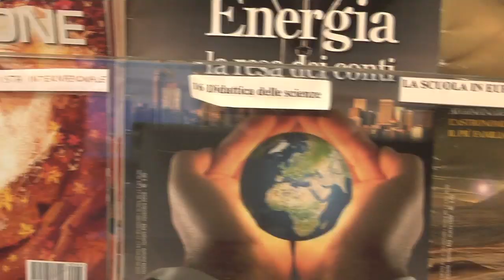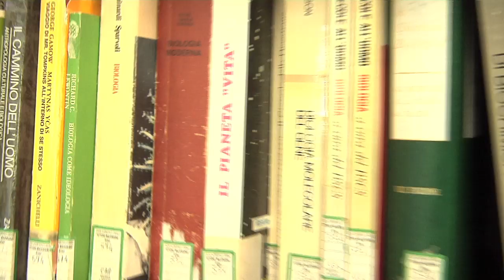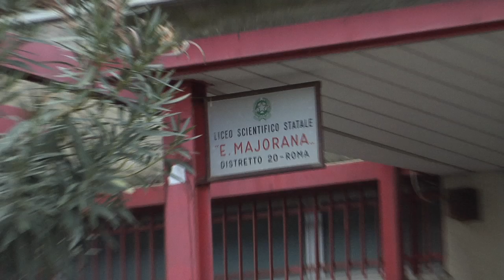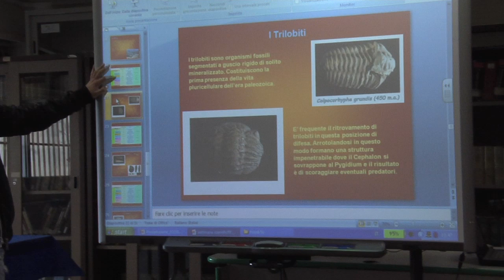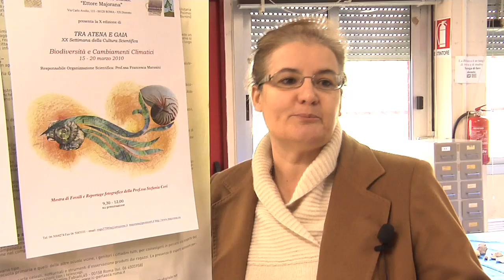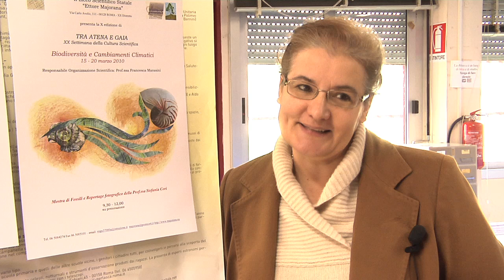Liceo Majorana - Versione demo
La Settimana della Cultura Scientifica, attraverso gli eventi, le mostre, gli incontri, le visite guidate che verranno organizzate in tutto il Paese, si rivolge a tutti i cittadini ed in particolare agli studenti, perché diventino protagonisti di questo processo di partecipazione e sensibilizzazione nei confronti della scienza, per capirne limpatto costante e rilevante che essa ha sul vivere quotidiano.
Il Ministero anche questanno,  non ha ritenuto di dover individuare delle tematiche specifiche lasciando agli organizzatori delle manifestazioni ampia libertà nella scelta dei temi da trattare.
Sono benvenute pertanto tutte le iniziative di interesse per la diffusione della cultura scientifica che presentino un buon grado di qualificazione e che siano in grado di incidere in modo significativo sul pubblico.
Linvito è rivolto alle università, agli enti di ricerca, alle scuole, ai musei, alle associazioni, alle aziende, alle amministrazioni locali, a tutte le istituzioni culturali e scientifiche perché partecipino attivamente.
In particolare, le università e gli enti pubblici di ricerca propongano iniziative ed eventi capaci di attrarre linteresse di un vasto pubblico, ricercando il massimo coinvolgimento degli insegnanti e degli studenti, attraverso una capillare diffusione di informazione nella scuola.